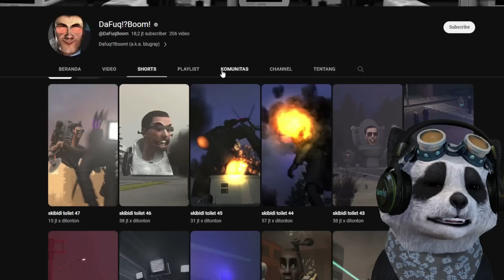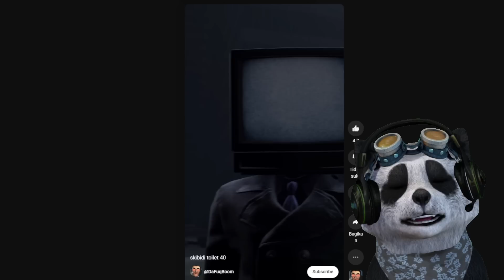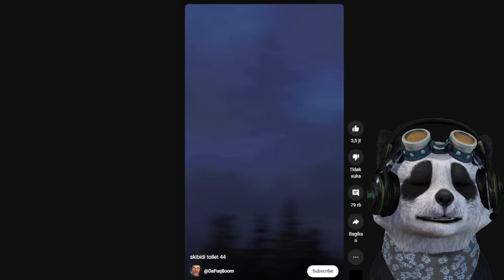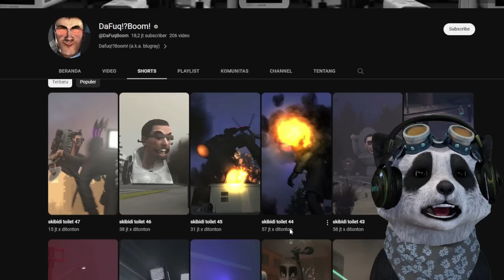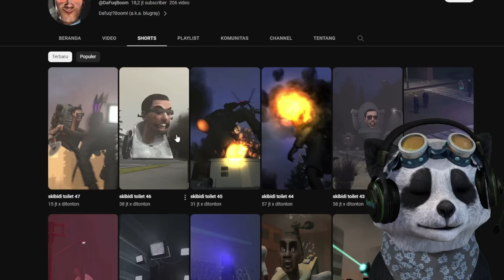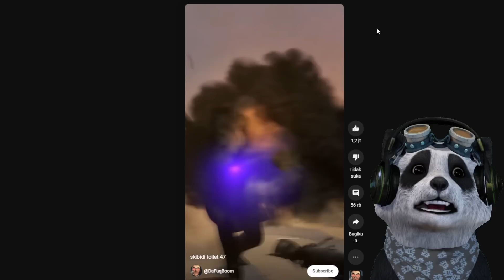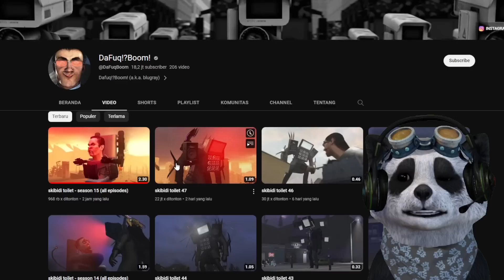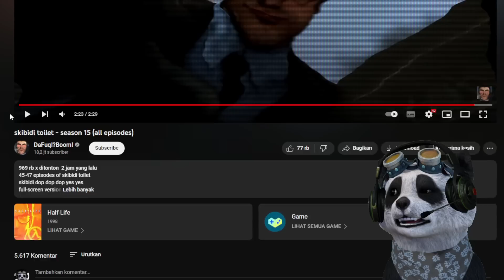TITAN TV MAN DENGAN KEKUATAN SINAR MERAH! SKIBIDI TOILET AUTO KETAR KETIR!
Poo Panda reaction skibidi toilet lagi ini! Ternyata kali ini muncul titian tv man dengan kekuatan super yang bisa membuat skibidi toilet jadi eror dan flush diri mereka sendiri! GG banget!